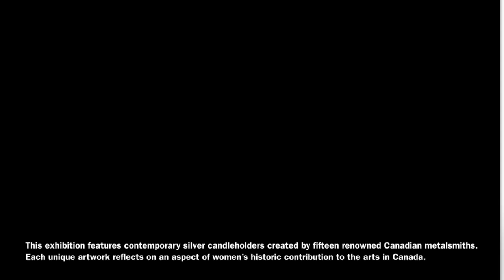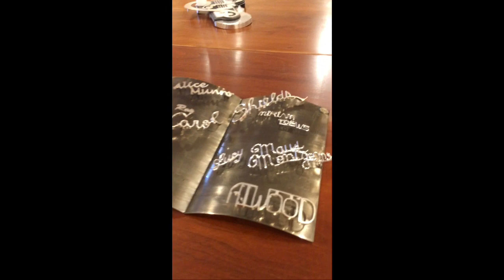Illuminations: an exhibition walk-through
A brief walk-through of one of RiverBrink’s spring 2020 exhibitions:

Illuminations
Curated by Laura Brandon

This exhibition features contemporary silver candleholders created by fifteen renowned Canadian metalsmiths. Each unique artwork reflects on an aspect of women’s historic contribution to the arts in Canada.